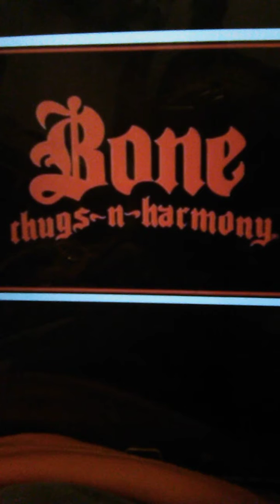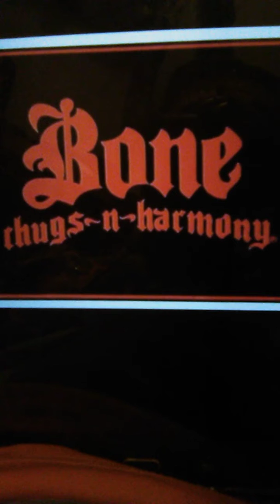NEW! -"BILLY BON3" -£I£99-"CRYPTOCURRENCY" COINBASE COMINGDOON "RIPPLE COINS"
Migos gherbo